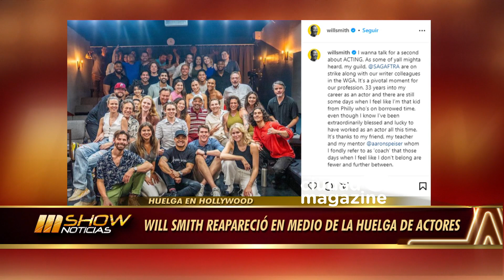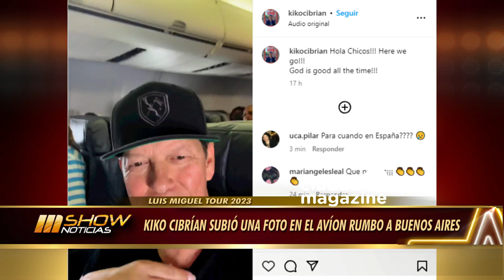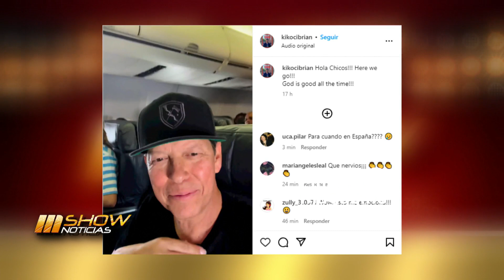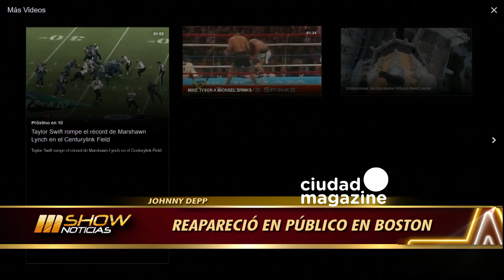MSHOW - Programa del 31/07/23 - Maju Lozano contó que tiene autismo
Programa emitido el lunes 31 de julio de 2023 en CiudadMagazine.

"EDMOND" hablamos con Miguel Ángel Rodríguez de su papel en la obra.
Se postergan los Premios EMMYS por la huelga de Hollywood.
Will Smith reapareció en medio de la huelga de actores.
"La Citadina" el 4 de agosto en Café Vinilo.
Se conocieron los nominados de los premios "ACE 2023"
@pardocalavera el 4 de agosto en Makena.
Maju Lozano contó que tiene autismo y se despidió de su programa.
"No me llames" se presenta en el "Teatro del pueblo"
ZOOM con el elneco de "Un misterio en la Academia".
CARDI B se enojó cuando le tiraron una bebida y lanzó su micrófono a un espectador.
TURQUÍA: EL gobierno multó a las plataformas por mostrar personajes homosexuales.
Jhonny Deep reapareció en publico en Boston.
TAYLOR SWIFT: sus fans generaron un sismo de 2.3 en la escala de Richter en Seatle.